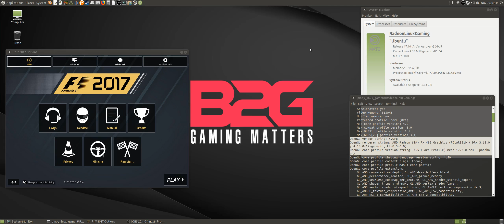F1 2017 on Linux (Vulkan) | RX 480 8GB - Ferrari 412 T2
F1 2017 can be bought at the following digital stores.

Open Broadcaster Software (a.k.a OBS) was used to record the game play. The output is not as good as that of NVIDIA Shadow Play but it's decent enough to show our followers and fans that Linux really works for gaming.

The PC used to record the video has the following:
CPU - Intel Core i7 7700 @ 3.6 GHz (Turbo disabled)
GPU - ASUS ROG Strix RX 480 8GB
MBD - Gigabyte Z170N-Gaming 5 (rev 1.1)
RAM - 8GBx2 DDR4 2133
OS - Ubuntu MATE 17.10
Driver - Mesa 17.3.0-rc4 (Stable Padoka PPA)
OS Drive - OCZ Trion 150 240GB SSD